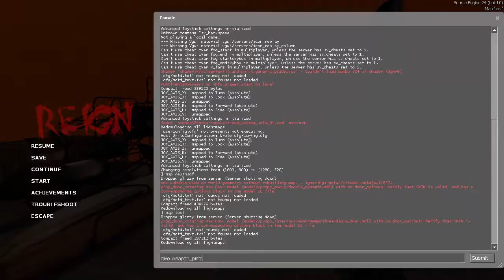NEW SOURCE MOD ANNOUNCEMENT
Yeah

Reign is an abstract-horrornothorroridk mod which is basically Half Life 2 on a fever dream.